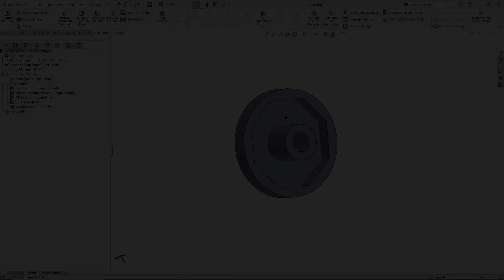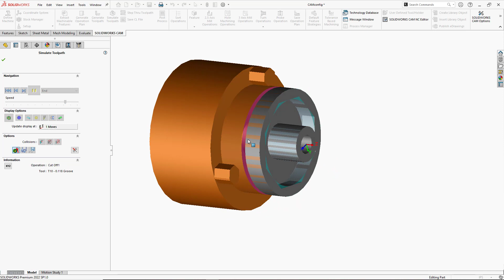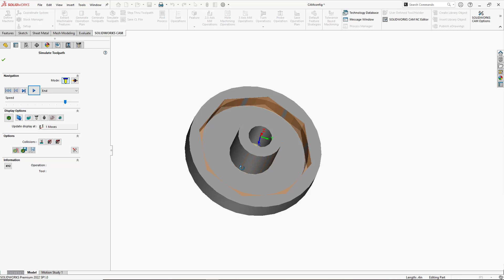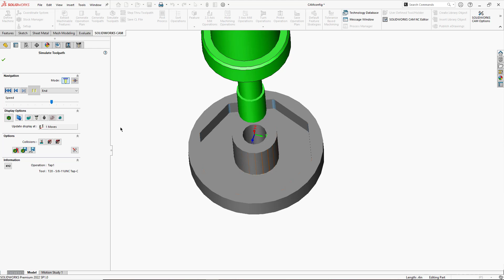SOLIDWORKS CAM PRO: Getting Familiar with CAM Configurations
Many times those who work on lathes also need to work with mills. With out having to start the CAM process over we can use configurations inside SOLIDWORKS CAM PRO. No need to create a separate SOLIDWORKS configuration but another CAM configuration can be used to program the mill with the same part.